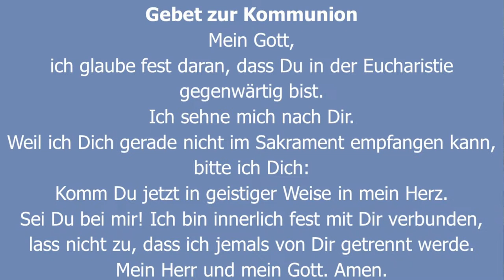Familien-Gottesdienst zum 2. Fastensonntag (5.03.2023 10:30 Uhr) | St. Bartholomäus Groß-Zimmern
⛪️ Katholischer Familien-Gottesdienst zum  2. Fastensonntag am 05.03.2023 um 10:30 Uhr mit Pfarrer Frank Blumers aus der Pfarrkirche in Groß-Zimmern.

🎵 Liedplan 🎵
Eingang:  beherzt 151  (Manchmal feiern wir mitten Tag )
Kyrie:  Kirchenspatzen (Ohren gabst du mir)
Zwischengesang:  Kirchenspatzen (Gott, den wir suchen)
Ruf vor dem Evangelium:
Credo:  Kirchenspatzen/ alle Wir glauben an den großen, dreieinigen Gott
Gabenbereitung:  beherzt 40, 1-3  (Dieses kleine Stück Brot)
Sanctus:  beherzt 241  (Du bist heilig)
Agnus Dei:  beherzt 81  (Gottes Lamm)
Kommunion:   Orgel
Dank:  Kirchenspatzen (Wir sind alle Gottes Kinder)
Schluss: beherzt 208 (Von allen Seiten umgibst du mich)

💰 Kollekte 💰
In Zeiten, wo Internetgottesdienste eine gängige Alternative zum Besuch der Gottesdienste werden, spüren Pfarrgemeinden und Hilfsorganisationen diesen Trend auch an der Kollekte. Dennoch brauchen die Hilfsorganisationen Ihre Kollekte wie nie zuvor. Daher ist es uns ein Anliegen, Ihnen trotz der Internetgottesdienste die Möglichkeit zu bieten, eine Kollekte zu geben. Hierfür haben wir ein Spendenkonto eingerichtet. - Schon im Voraus danken wir Ihnen herzlich für Ihre Kollekte!
💶 Empfänger: Katholische Kirchengemeinde St. Bartholomäus Groß-Zimmern
💶 IBAN: DE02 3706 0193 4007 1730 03
💶 Verwendungszweck: Kollekte
💶 Kreditinstitut: Pax-Bank eG Köln
(Für Spenden über 100 € stellen wir Ihnen auf Wunsch gerne eine Spendenbescheinigung aus. Bitte tragen Sie hierfür Ihre Anschrift in den Verwendungszweck ein. Bei Spenden unter 100 € gilt der Überweisungsvordruck als Nachweis.)

Wir freuen uns darüber, dass Sie diesen Gottesdienst mit uns feiern!

🔄 Teilt dieses Video über alle Kanäle, damit möglichst viele mitfeiern können!
🍀 Wir wünschen Ihnen alles Gute, Gottes Segen und vor allem Gesundheit!

☎️ Möglichkeit der Kontaktaufnahme ☎️

Unser Pfarrbüro ist zu den üblichen Öffnungszeiten für Sie erreichbar. Gerne nehmen wir Anliegen auch per E-Mail entgegen. Unsere Seelsorger erreichen Sie unter den bekannten Nummern und E-Mail-Adressen.
Pfarrbüro Groß-Zimmern:
Di. 09:30 - 12:00, Mi. 09:30 – 12:00 Uhr, Do. 15:00 – 18:00 Uhr
Notfallnummer Seelsorge !Achtung! neue Nummer:    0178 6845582
(Krankensalbung, Sterbefälle, sonstige Notfälle)
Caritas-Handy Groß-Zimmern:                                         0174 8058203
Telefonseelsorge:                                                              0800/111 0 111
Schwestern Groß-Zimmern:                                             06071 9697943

Pfarrgemeinde Sankt Bartholomäus Groß-Zimmern
Katholische Kirchengemeinde